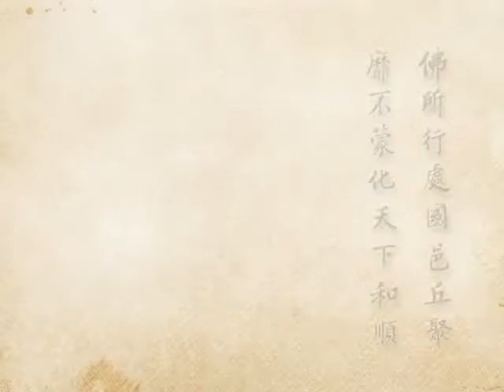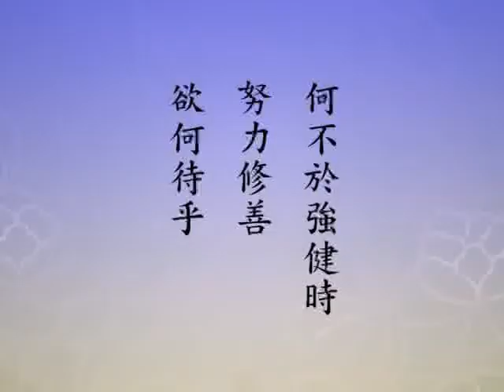2012淨土大經科註（閩南語配音）545｜淨空老和尚主講